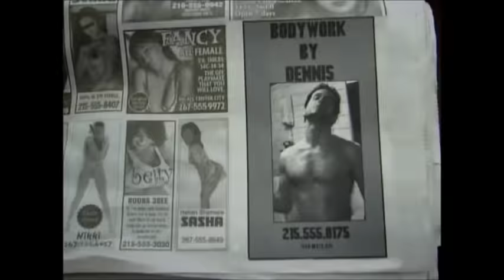Frank Reynolds Saying Whore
I love boiling denim and banging whores.